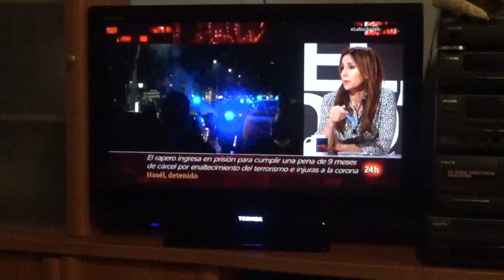Опять протесты в Барселоне Репер оскорбил Короля